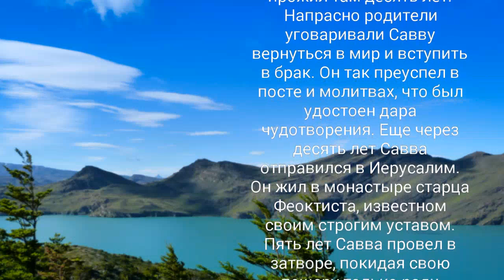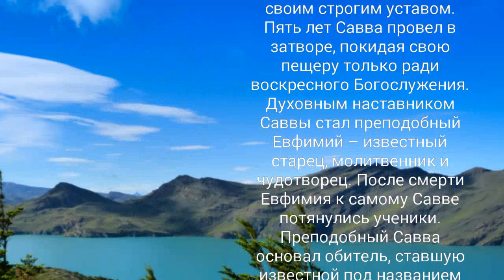Преподобный Савва Освященный - 18 декабря.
Преподобный Савва
Освященный жил в пятом
веке, в Каппадокии, области
на территории современной
Турции. Когда мальчику
шел восьмой год, он
поступил в находившийся
поблизости монастырь и
прожил там десять лет.
Напрасно родители
уговаривали Савву
вернуться в мир и вступить
в брак. Он так преуспел в
посте и молитвах, что был
удостоен дара
чудотворения. Еще через
десять лет Савва
отправился в Иерусалим.
Он жил в монастыре старца
Феоктиста, известном
своим строгим уставом.
Пять лет Савва провел в
затворе, покидая свою
пещеру только ради
воскресного Богослужения.
Духовным наставником
Саввы стал преподобный
Евфимий – известный
старец, молитвенник и
чудотворец. После смерти
Евфимия к самому Савве
потянулись ученики.
Преподобный Савва
основал обитель, ставшую
известной под названием
«Великая Лавра». В ней в
разное время подвизались
будущие известные
христианские праведники.
Преподобный Савва
написал первый устав
церковных служб, который
до сих пор используется в
православной церкви.